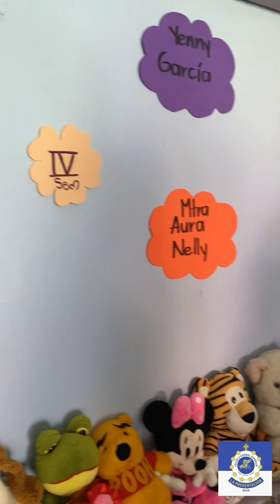Inauguración “La casita de mis sueños”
Así quedó de bonita la Casita de mis sueños. Un proyecto de la ENSLP, coordinado por los maestros en formación IV Semestre. Mil gracias a todos los patrocinadores por cumplir este sueño de la primera infancia en nuestra Institución.